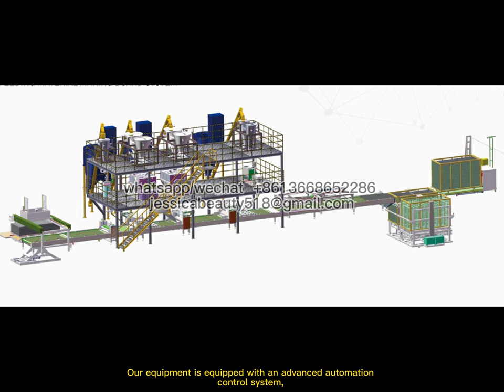mgo board machine production line,mgo board making machine magnesium oxide board production line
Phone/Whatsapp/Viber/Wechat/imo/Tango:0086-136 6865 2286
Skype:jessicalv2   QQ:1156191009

We are very professional in mgo board field.
Main material: MgO, MgCl, fiber mesh, perlite, saw dust You can also add coal ash, can change the color.
If your country has more coal ash, can also add and replace amount of saw dust and perlite.
1 This is the main production part, we use sucker to suck PVC mould on the machine. 2 This parts is release agent, it will be very easy to separate mould with the PVC MGO board
3 The first layer is the slurry material, after there will be 2 layers mesh,
4 This is middle layer material, then another 2 layers mesh We equipped several fiber glass mesh rollers, because some customer has special requirement on the bending strength of MGO board. So we need to put more layers fiber glass mesh in the board. 5 Automatically pressing
6 Automatic cutting
7. After cutting the MGO board, then transfer into the cage vehicle automatically, each cage vehicle has 20 panels
8 Then transfer the cage vehicle to the first time curing room. In the first curing machine, install cooling and heating system, For the time, it needs about 12 hours, the temperature needs about 40degrees

Mgo Board can be combined with various insulation wall panels (EPS panel ,XPS panel )to make sandwich insulation panels.

Features: Glass magnesium board has high temperature resistance, flame retardant, sound absorption, shockproof, insect proof, waterproof and moisture proof, light antiseptic, non-toxic, tasteless and non-polluting. It can be directly applied to paint and directly veneered.

It can be used as wallboard, ceiling board, fireproof board, waterproof board, packing box, etc. It can replace wooden plywood as wall skirt, window panel, door panel, furniture and other interior decoration appliances.
So good product, do you want to produce?
Full glass magnesium plate ( magnesium oxide plate) production line include: raw material feeding ,weighing, mixing system, coating, cutting and stacking system. Direct Disigner , experienced MgO board machine manufacturing, save cost for you!

magnesium oxide mgo drywall board making machine,
MGO board production machine,
automatic fireproof advanced mgo board equipment production line supplier,
mgo partition board making machine,
mgo board forming machine,
Fireproof Mgo board making machine,
 mgo board production line,
Magnesium Oxide MGO board production line,
full automatic measurement Mgo machine,
full automatic Mgo Mixer machine,
mgo board machine,
mgo production line,
mgo panel machine,
mgo panel making machine,
mgo boad making machine,
magnesium oxide panel making machine,

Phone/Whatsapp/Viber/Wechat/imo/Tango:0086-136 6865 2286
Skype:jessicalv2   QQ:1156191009